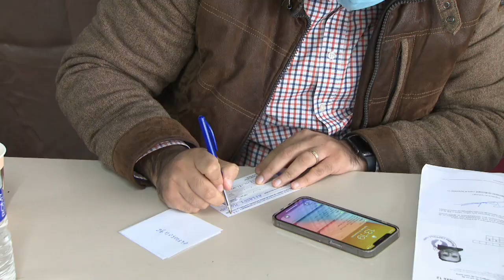Laeken : une journée de vaccination a eu lieu à la Mosquée El Mouahhidine